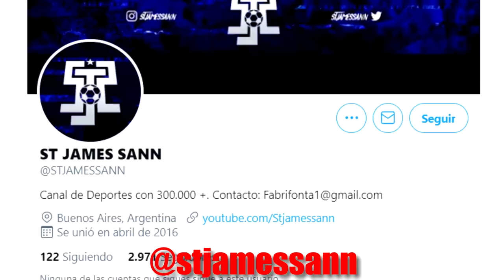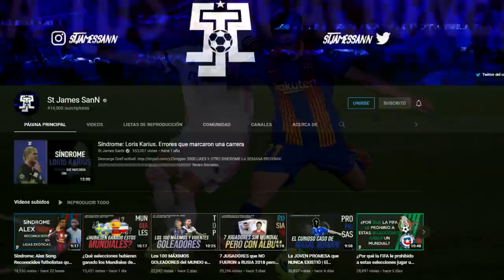EL NUEVO PSG 2022/2023 | ¿Quienes se irán? ¿Cuales serán los nuevos fichajes?